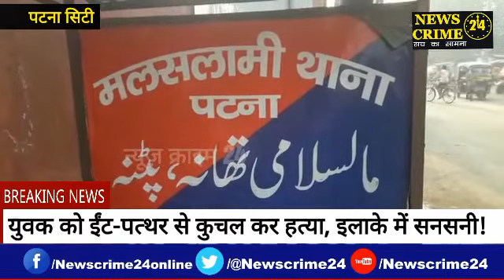BREAK : युवक की ईंट पत्थरों से कुचलकर हत्या